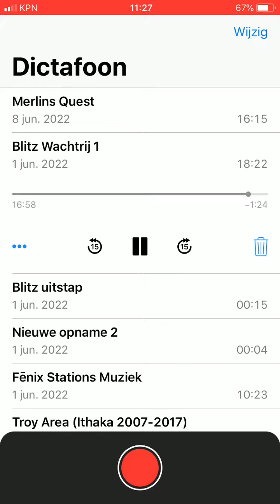Toverland Alp Yodeler (Re-upload)